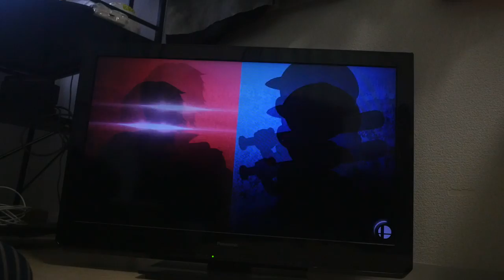任天堂スマッシュブラザーズNintendo Switch Smash Brothers